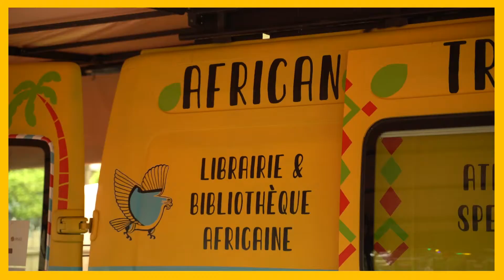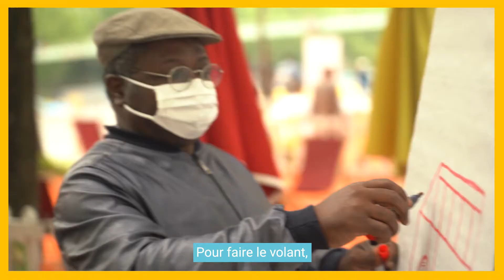Partir en Livre | Paris plages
PartirEnLivre c'est partout en France ! 📍 Rendez-vous au bassin de La Villette avec Bibliocité en compagnie de l'inffluenceuse Laure - @lenluminee. Lectures de contes, ateliers de dessins géométriques ou encore de méduses, concert musical... un programme riche autour de la littérature jeunesse 📚

Bienvenue sur le compte officiel de PartirEnLivre, la grande fête du livre pour la jeunesse, qui se déroule du 30 juin et 25 juillet 2021.

Rendez-vous cet été autour du thème "Mer et merveilles".